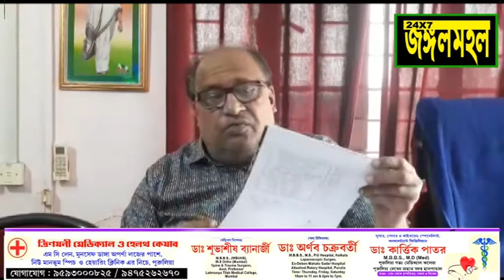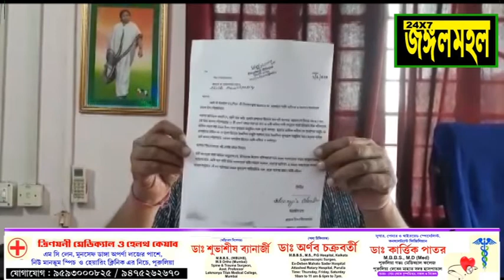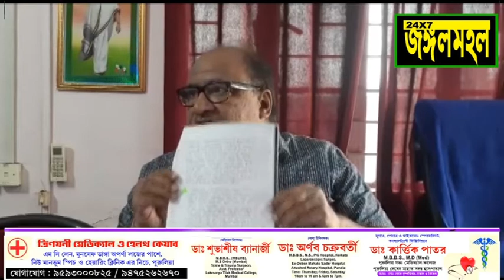প্রাক্তন ও বর্তমান পৌর প্রশাসকের রীতিমতো বাদানুবাদে উত্তপ্ত ঝালদা পৌরসভা।